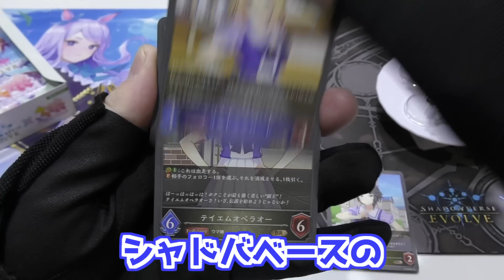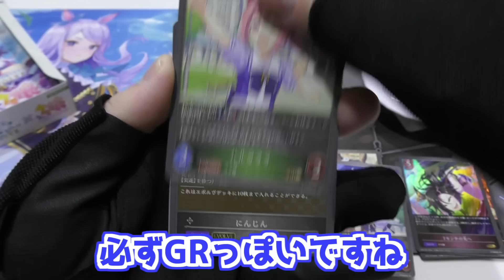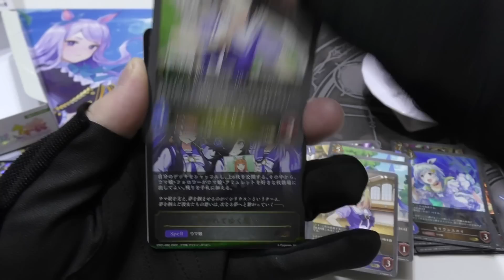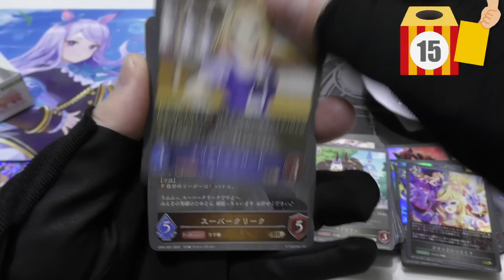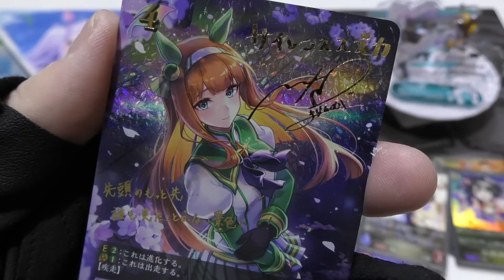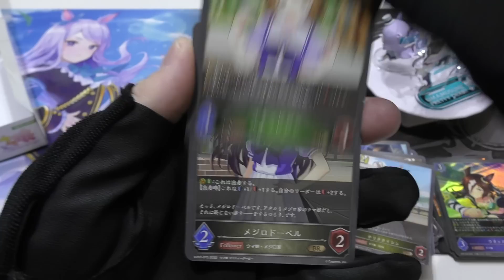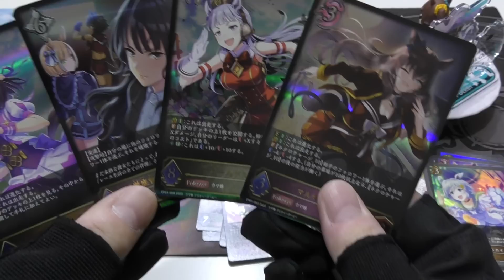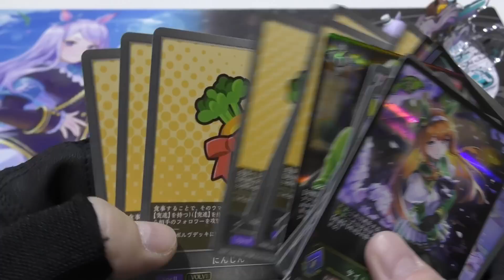SPサインカード狙いで開けてみたら…！シャドバエボルヴ×ウマ娘コラボパック 2BOX開封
Shadowverseのトレカ「Shadowverse EVOLVE (シャドウバース エボルヴ)」にウマ娘コラボパックが登場！
シャドバ自体は引退して久しいのですがマックイーンのSPサインがめっちゃかわいくて欲しいんで新弾2BOX買ってみました
うちのチャンネルではヴァイスシュヴァルツやReバース、プレメモあたりのアニメ・ゲーム系開封しかしてなくてシャドバエボルヴは初めてなんで最初の方は探り探りパックの構成なども見つつ開けてみました！

■BGM
DOVA-SYNDROME